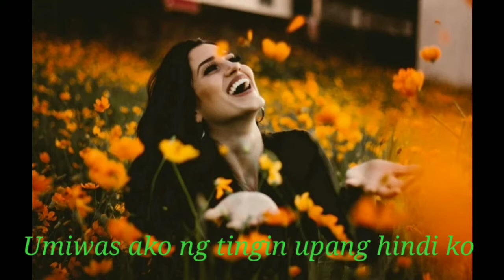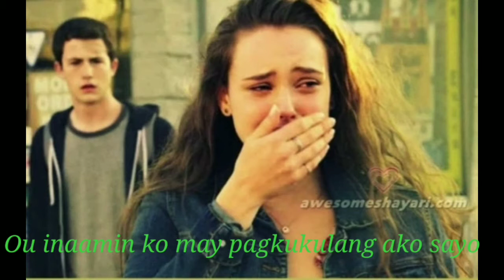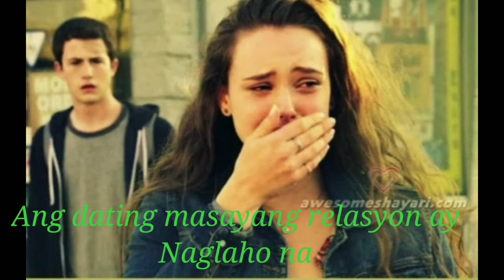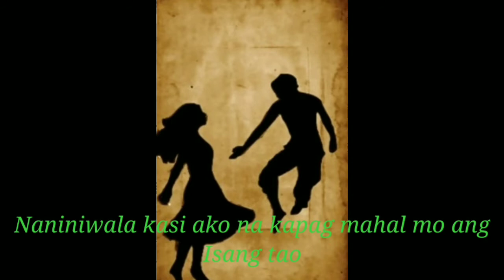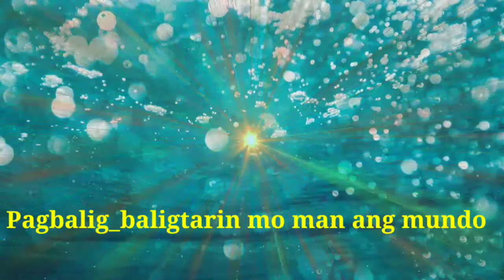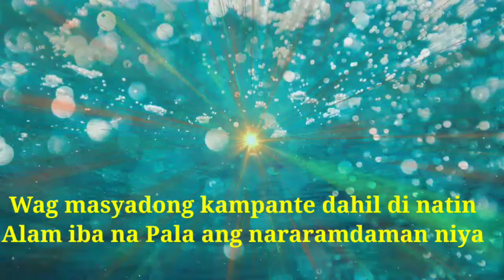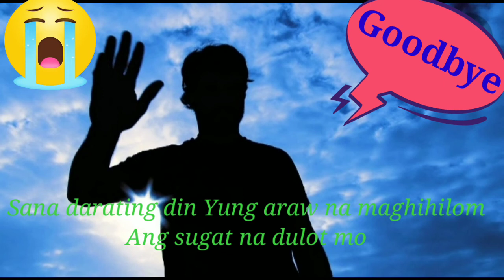Ang Pag_ibig ay sadyang mapag biro ang tadhana(Love poetry)